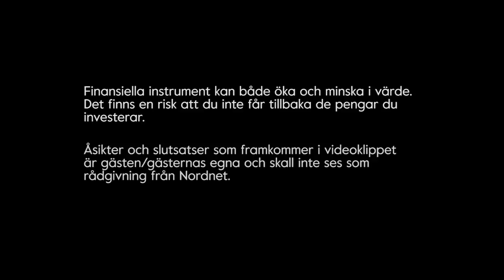Är Preferensaktier Räddningen på Skakig Börs? - Sparpodden 266 LIVE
Är det när börsen skakar som mest som man bör tänka på preferensaktier? Vilka är de bästa preferensaktierna? Vad bör du känna till och undvika? Detta och ännu mer matigt börssnack i veckans avsnitt.